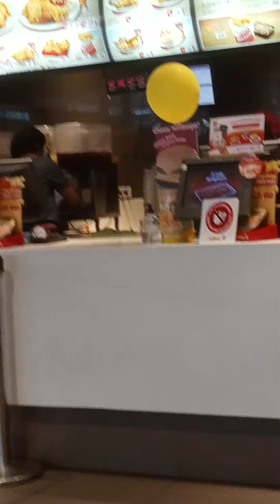Bago gala kain Muna kami ni husband